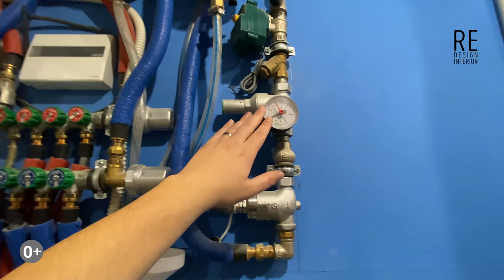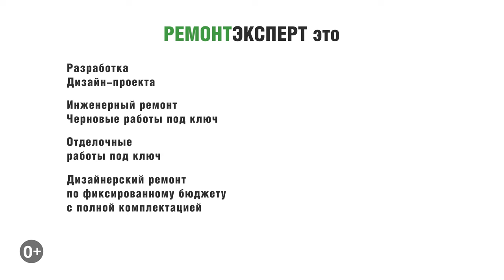Ремонт квартиры студии 28 м2 по Дизайн-проекту GEOMETRIUM | ЖК Селигер Сити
Ремонт квартиры студии 28 м2 по Дизайн-проекту GEOMETRIUM | ЖК Селигер Сити. В этом видео мы вам расскажем, про ремонт квартиры студии, это квартира студия, площадью 28 м2, в жилом комплексе Селигер Сити. Дизайн разрабатывала студия GEOMETRIUM.

Ссылка на плейлист (Отделка студии | Ремонт квартиры студии).

Ссылка на это видео (Ремонт квартиры студии 28 м2 по Дизайн-проекту GEOMETRIUM | ЖК Селигер Сити).